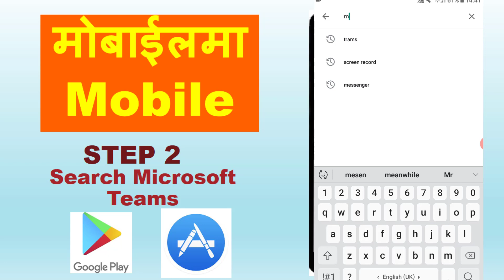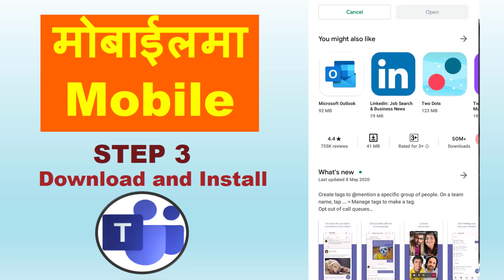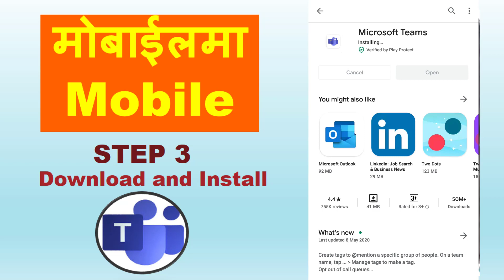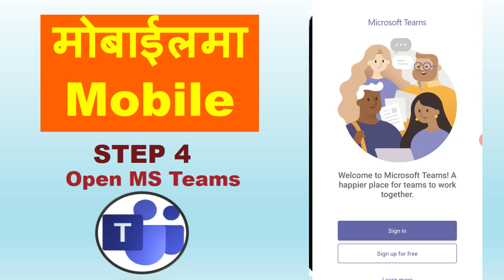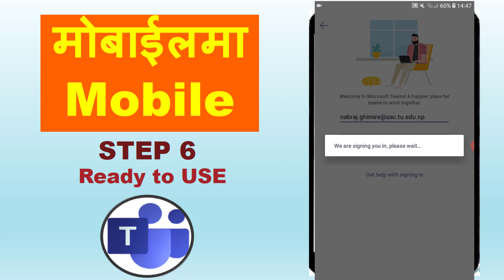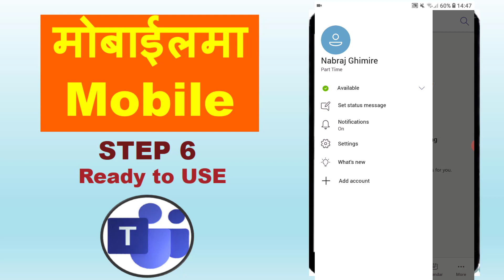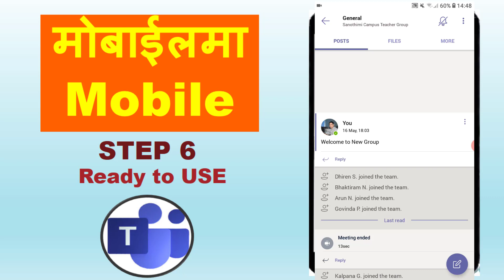How to use Microsoft Teams in Mobile | Tribhuvan University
MS Teams
Step 1: Go to play store or App store
Step 2: Search MS teams or Ms teams
Step 3: Download and Install
Step 5: Enter Password
For the first time, you need change password
Step 6: Ready to use